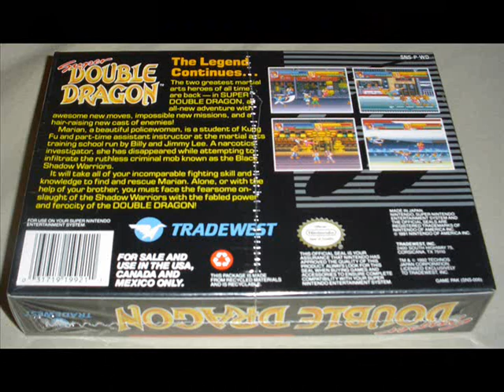Double Dragon Arcade Game Tribute Featuring Marian's Boobs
Yes. I admit it. The cartoon boobs at the conclusion of Double Dragon Advance amuse me. This is a quick tribute to one of the greatest arcade games ever. It's a few Double Dragon memories, and a still (although not a great one) of that split second moment at the ending of Double Dragon Advance. The music is by Mr. Chris 'Vertex Guy' Kline. It is a masterful guitar piece by a great musician. Lastly, about Double Dragon Advance: Is it not funny that they omitted the panty shot at the start of the game, only to show Marian's boobs at the end of the game? Enjoy the video. : )